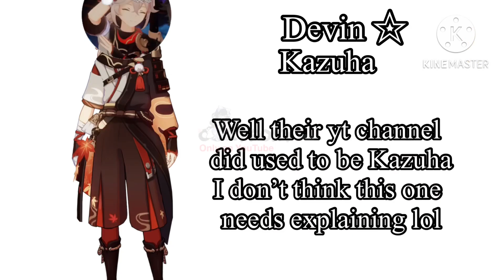If my friends were Genshin impact Characters who do I think they would be?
Btw sorry annie I used your discord pfp instead of ur yt😅